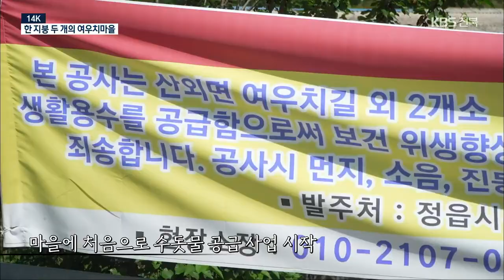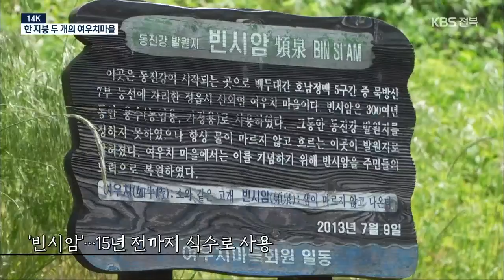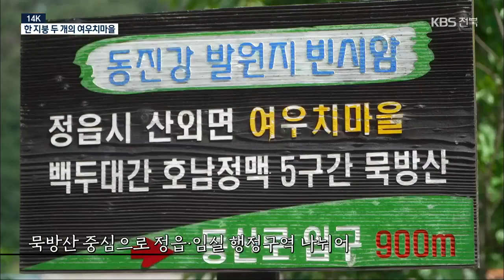[14K] 정읍 산외면 여우치마을…350년 만에 첫 수도 들어오네요! / KBS 2021.06.07.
백두대간 호남정맥 7부 능선 산간 오지에 자리한 정읍시 산외면 여우치마을.

 예전엔 제법 큰 마을이었다지만, 현재는 16가구가 모여 사는 작은 마을입니다.

 종일 있어봐야 차가 두어 대 지나갈까 말까 한 이 외진 산비탈 마을에 최근 경사스러운 일이 하나 생겼습니다.

[“(삼촌, 이제 수돗물 나오니까 좋은 물 마시겠네요.) 이 부락의 숙원사업이었지, 사실은. 여기 선조 때부터 옹달샘 무지하게 먹었어.”]

 관정을 놓아 식수로 이용해오던 마을에 처음으로 상수도 공사가 시작된 겁니다.

[유광헌/정읍시 산외면 여우치마을 이장 : “저희 동네에 상수도가 들어올 거라는 게 참 꿈만 같이 기다렸던 시간이었는데, 드디어 들어오게 됐습니다.”]

[박병식/정읍시 산외면 여우치마을 : “우리 동네 생겨난 후에 역사는 300여 년이 넘었지만, 경사 중에 제일 큰 경사가 아닌가 생각됩니다.”]

 15년 전 관정을 파기 전까지 마을 사람들은, 동진강 발원지임을 말해주는 표지판이 세워진 오래된 옹달샘 '빈시암' 물을 먹어왔습니다.

 물이 귀한 산비탈 마을 주민들은 마을의 역사와 함께 해온 빈시암을 지금도 소중하게 여기며 물에 낀 이끼를 걷어주곤 합니다.

 이런 상황이고 보니, 21살에 시집을 와서 80살이 되도록 마을을 떠나본 적 없는 전복례 할머니에게도 상수도 공사는 가슴 설레는 일이 아닐 수 없습니다.

[전복례/정읍시 산외면 여우치마을 : “아, 수돗물 들어오니까 좋지. 상수도로 먹으라고 했는데, 수돗물이 들어와서 정부에서 이렇게 다 해주니까….”]

 사실 빈시암을 대신하여 놓인 여우치마을의 관정은 장마철 큰물이 들면 흙물이 섞어들기 일쑤여서 식수로는 부적합 판정을 받아왔습니다.

 별 수 없이 관정 물은 빨래를 하는 등 허드렛물로 쓰이고, 식수는 따로 사다 먹어야 하는 애로사항이 많습니다.

[홍석조/정읍시 상하수도사업소 상수도시설팀장 : “최고 오지다 보니까 저희가 상수도가 오지 아닌 데부터 먼저 급수를 하다 보니까, 산내면을 제외한 최고 마지막으로 상수가 공급이 되는 거예요.”]

 묵방산을 중심으로 타 내린 능선이 소 등과 같다 해서 이름 붙여진 ‘여우치.’

 배남재를 사이에 두고 동진강 발원지가 있는 서북쪽은 정읍, 섬진강을 끼고 있는 동남쪽은 임실로 구분됩니다.

 서로 인접해 있는 두 곳 마을 모두 ‘여우치’라는 이름으로 불리며 오랜 세월을 건너왔습니다.

 [유광헌/정읍시 산외면 여우치마을 이장 : “여우치마을은 시‧군이 다른 두 마을이 형성된, 예전에는 가장 큰 마을이었지만, 지금 현재는 고령화로 인해서 두 마을이 왕래가 뜸한 그런 시골 산골마을이 되었습니다.”]

 시일이 지나면서 타지로 떠나는 사람들은 많아지고, 고령화된 두 마을의 왕래는 점차 뜸하게 되었습니다.

 그리고 섬진강 댐 개발이 진행되면서 수자원공사를 비롯한 지자체의 지원에 따라 임실 여우치마을의 생활 편의는 눈에 띄게 달라졌습니다.

[박영균/임실군 운암면 여우치마을 이장 : “여기는요. 교통도 좋고, 바로 조금만 내려가면 버스도 있고 그러기 때문에 사